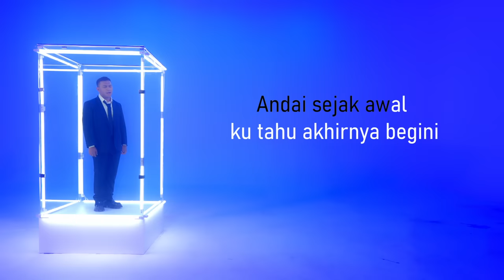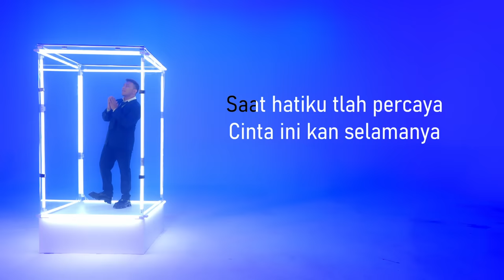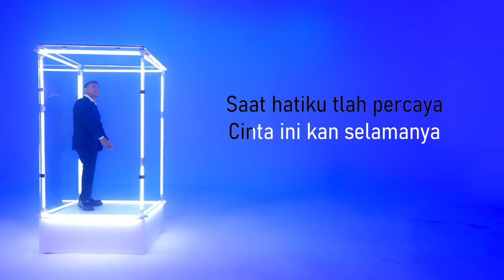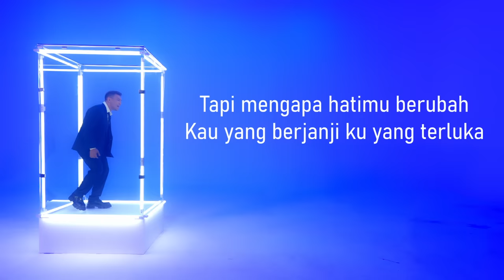Fabio Asher - Tanpa Rasa Bersalah (Official Lyric Video )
Song : Tanpa Rasa Bersalah
Artist : Fabio Asher
Written by : Fabio Asher, Trakast & Yafi Aria

Lirik

Andai sejak awal ku tahu akhirnya begini
Ku tak akan mau mencintaimu t’lah sedalam ini
Entah apa salah dan dosaku
Hingga Tuhan pertemukan ku denganmu
Hancurkan diriku
Hadirmu hanya menambah luka baru

Reff:
Saat hatiku ku telah percaya
Cinta ini kan selamanya
Tapi mengapa hatimu berubah
Kau yang berjanji ku yang terluka
Masih ku ingat kata setia
Kau bilang takkan buat ku kecewa
Namun kini kau menghilang pergi
Tanpa rasa bersalah

Reff:
Tanpa rasa bersalah

Bridge:
Dengan sengajanya kau patahkan semua harapan
Kini kau tinggalkan kenangan yang sulit kulupakan (woo huu woo)

Reff:
Tanpa rasa bersalah (aaaahhhhhh)

Reff:
Tanpa rasa bersalah

Tanpa rasa bersalah

VIDEO CREDIT:
Videographer : Satria Ahmad F
Editor : i Nyoman Warsana